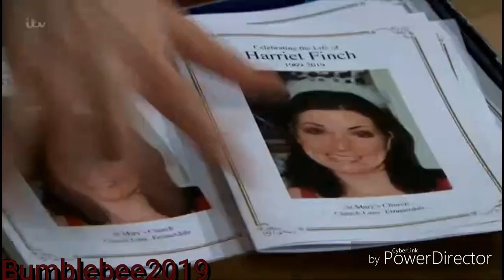Emmerdale - Dawn Opens The Box Of "Funeral Service Leaflets" (15th May 2019)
Harriet is still alive, don't worry. Has Will goes too far?